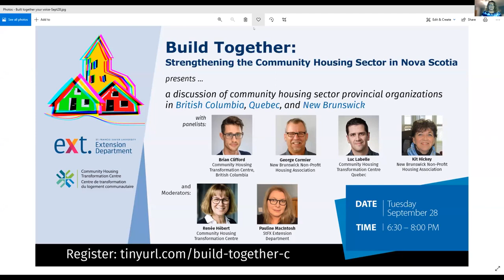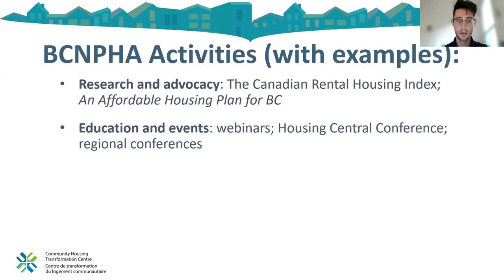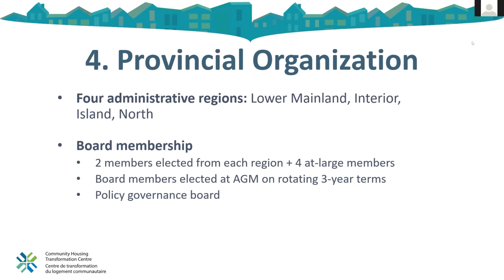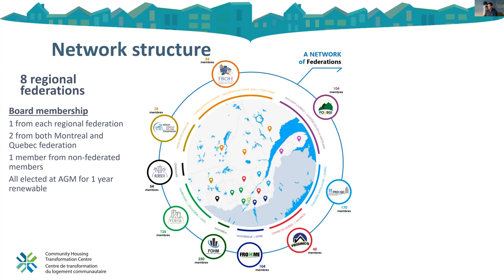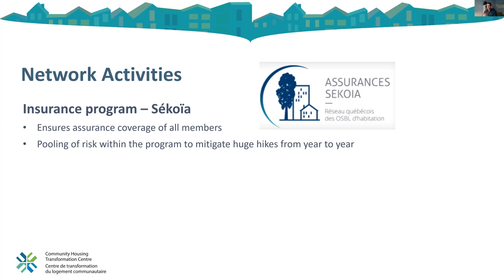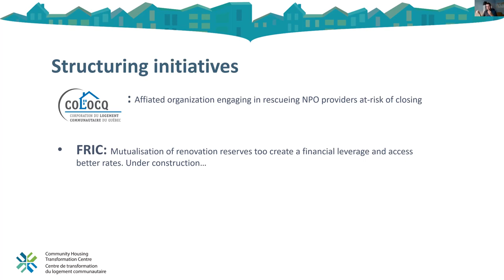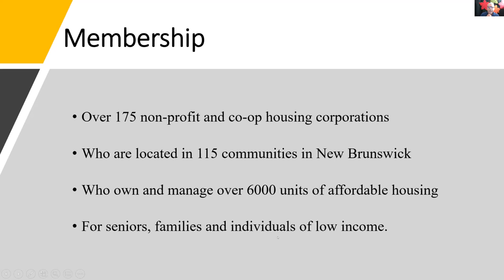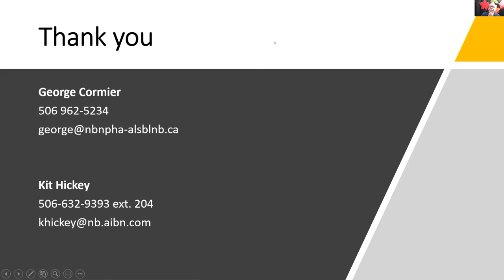Build Together: A discussion about community housing in British Columbia, Quebec, and New Brunswick1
Brian Clifford, Luc Labelle, George Cormier, and Kit Hickey speak to how provincial Community Housing organizations are structured and support members in British Columbia, Quebec, and New Brunswick respectively.